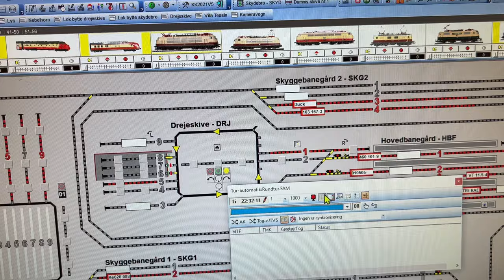Kælderkøbing Efterår 2024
Det er blevet efterår og mørkt udenfor så nu må det være tid til at få gang i modelbanen i kælderen.
Det er første gang i længere tid at jeg afprøver banen men heldigvis lader det til at det kører fint.  Også selvom alle ledninger blev udskiftet i foråret.
Tag med på en lille tur efterårstur rundt i Kælderkøbing :)